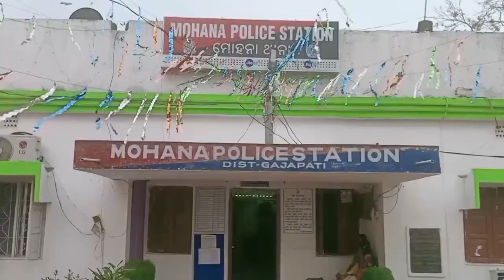ଜଳଖିଆ ଦୋକାନରେ ଅଗ୍ନିକାଣ୍ଡ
ଜଳଖିଆ ଦୋକାନରେ ଅଗ୍ନିକାଣ୍ଡ । ଗଜପତି ଜିଲ୍ଲା ମୋହନା ଥାନା ଚାନ୍ଦିପୁଟ ମୁଖ୍ୟ ବଜାରରେ ଥିବା ନିଳାମ୍ବର ସାହୁଙ୍କ ଜଳଖିଆ ଦୋକାନରେ ଗ୍ୟାସ ଲିକ୍ ରୁ ଘଟଛି ଅଗ୍ନିକାଣ୍ଡ । ଅଗ୍ନିକାଣ୍ଡରୁ ଅଳ୍ପକେ ବର୍ତ୍ତିଛନ୍ତି ଜଳଖିଆ ଦୋକାନୀ । ମୋହନା ଅଗ୍ନିଶମ ବିଭାଗ ଟିମ୍ ପହଞ୍ଚି ନିଆଁକୁ ଆୟତ୍ତ କରିଛନ୍ତି ।